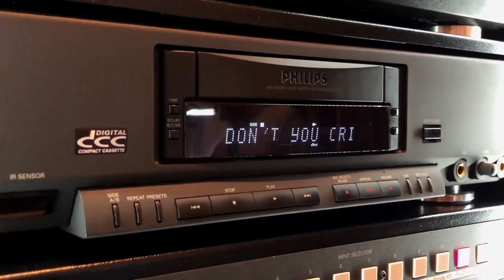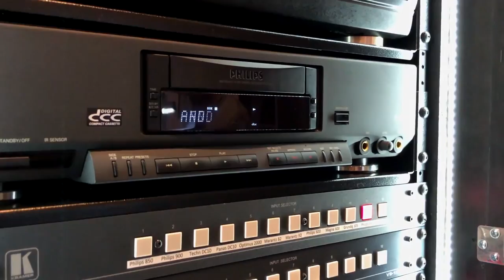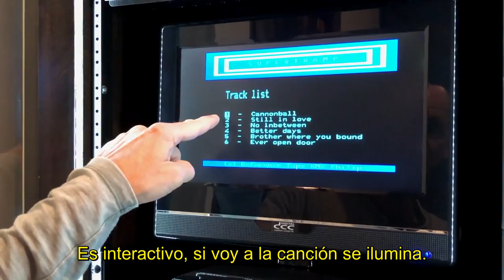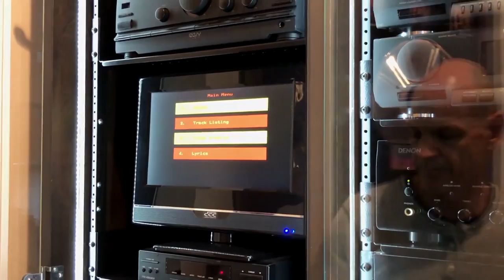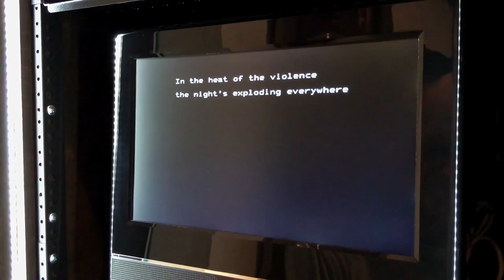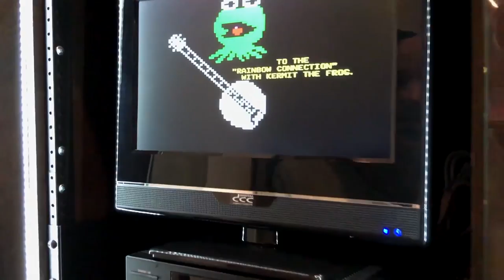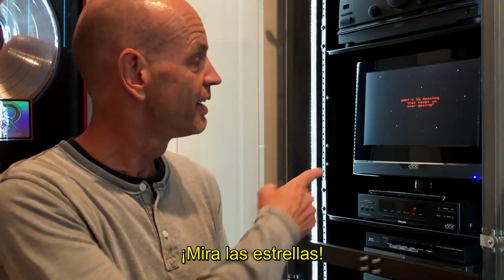En Vinyl #107 - Museo del DCC Pt. 2 ► Juegos Juguetes y Coleccionables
Regresamos con más del DCCMuseum , Ricardo continua con su entrevista a DR DCC sobre este formato de música que se perdió en el tiempo. el Casete compacto digital